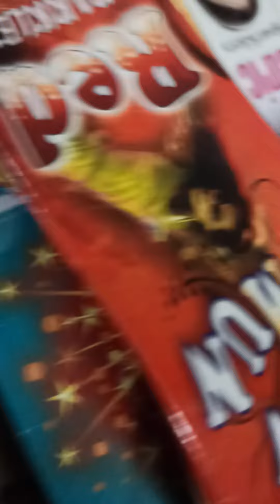Tiny crackers, big excitement! This little one is all set for a sparkling Diwali.